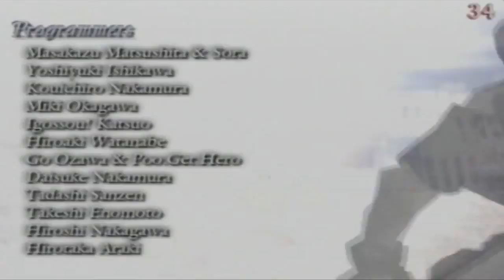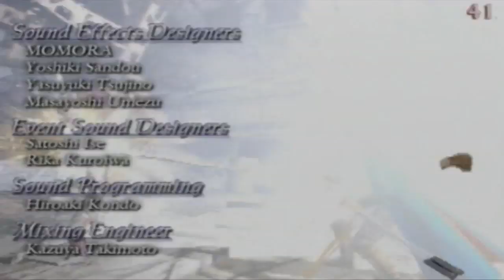Walkthrough - Devil May Cry 3 Dante's Awakening - Vergil - Mision #20